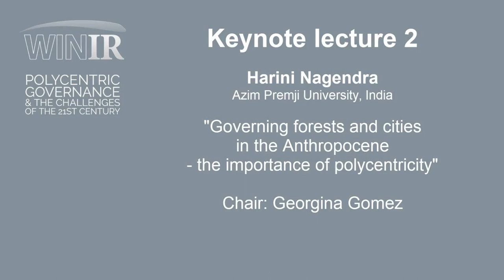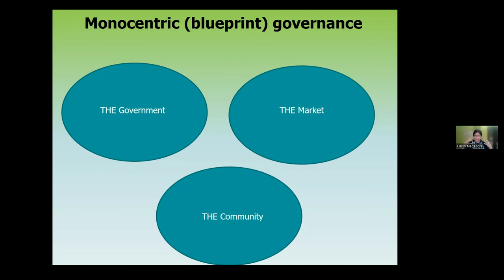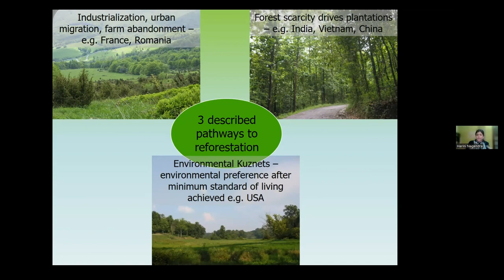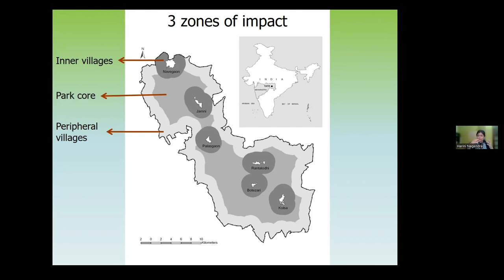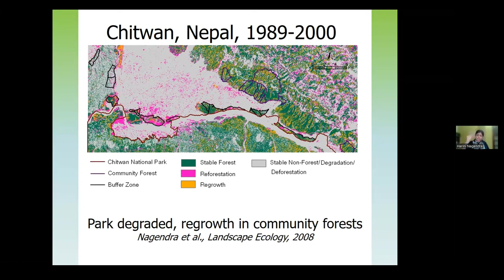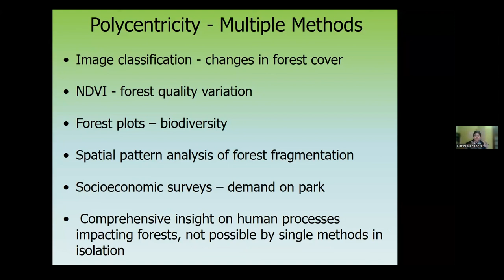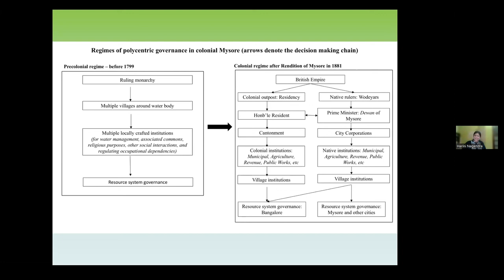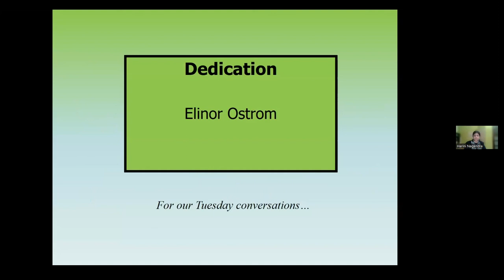Harini Nagendra on "Governing forests and cities in the Anthropocene"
"Governing forests and cities in the Anthropocene – the importance of polycentricity" - keynote lecture by Professor Harini Nagendra (Azim Premji University) at WINIR Conference on "Polycentric Governance & the Challenges of the 21st Century", Wed 7 Sept 2022, chaired by Georgina Gomez (Erasmus University Rotterdam)